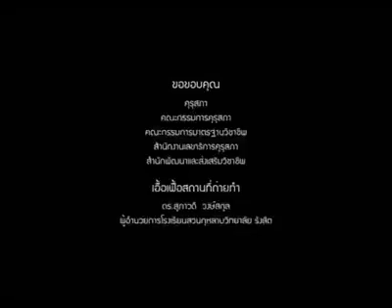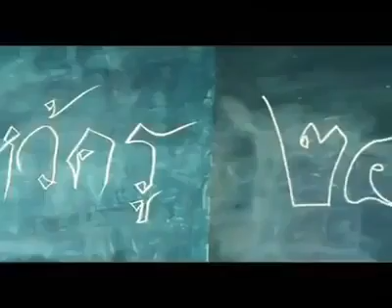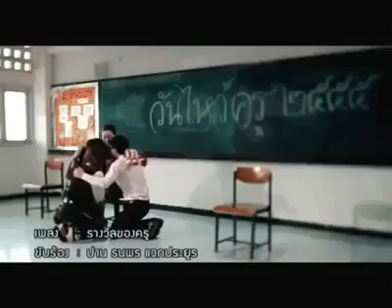教师的伟大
看到自己的学生一批批地走向工作岗位，成为国家的栋梁之才，任老师是幸福的。作为一名教师，能够把自己所有的希望和心血与每一张天真的笑脸紧紧相联，能够把自己的生命和灵魂与祖国的未来紧紧相系，能够迎来一棵棵稚嫩的幼苗，面对一条条鲜艳的红领巾，又能够送走一批批茁壮的小树时，那是幸福的。
爱是阳光，可以融化坚冰；爱是春雨，可以让小草发芽；爱是神奇，可以点石成金。老师的爱是心的期待，教师的职责是新的未来的创造者,人生的价值，往往都是在平凡中折射出不平凡的光和热！师德的基础是人格，人格的核心是信念，是对更高人生境界的追求。爱心。“爱的教育，是教育力量的源泉，是教育成功的基础”,恒心。俗话说，行百里者半九十，许多人跋涉至成功的边缘，却又功亏一篑。在这样的放弃中，信心磨灭了，成功擦肩而过了，一个也许会成就大器的教师星光暗淡了。所以说，“对一个教师的成长来说，坚韧不拔的意志力非常重要。”责任心。苏霍姆林斯基说过，孩子在离开学校的时候，带去的不仅仅是分数，更重要的是带着他对未来社会的理想的追求。